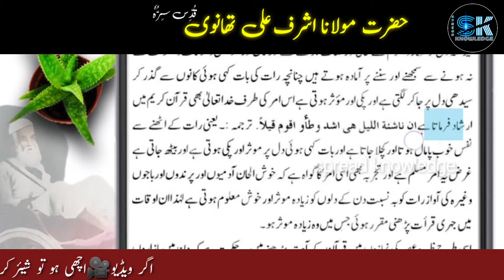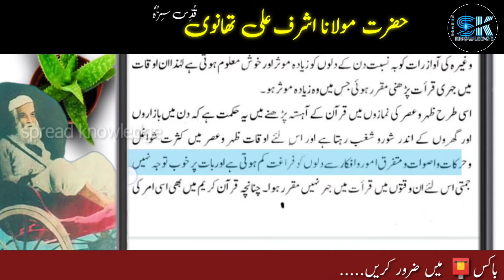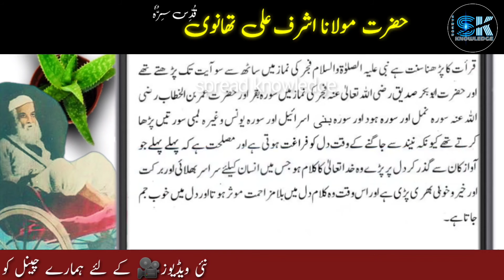Fajr maghrib aur Isha me jehri qiraat kyu karte hain?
📢📢📢Doston is video mein Molana Ashraf Ali Thanvi ke hawale se Fajr,maghrib,Isha mein zorse aur Zuhr aur Asr mein ahis'ta Qirat karne ki hikmat bayan ki gayi hai.

👉 Aakhir mein main aapse ye request kar raha hun ki aap is video ko apne tamam doston ko share📤 Karen, apne Ghar🏘️ walon Ko dikhayen, aur hamare channel ko jarur subscribe🔔🔔🔔 Karen, taake hame mazeed aisi video banane ki himmat mile aur agar koi suggestion ho to comment box🗃️ mein jarur bataen.

Copyright Disclaimer under Section 107 of the Copyright Act 1970, allowance is made for "fair use" for purposes such as criticism, comment, news recording, teaching, scholarship, and research.Fair use is a use permitted by copyright statute that might otherwise be infringing.